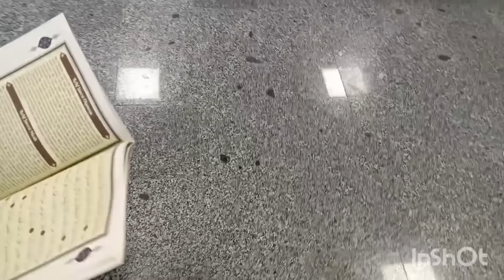SERHATIM AMELIYATA GİRİYOR HEPINIZDEN DUA BEKLIYORUZ..🤲🤲😢